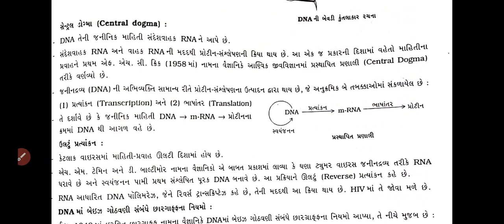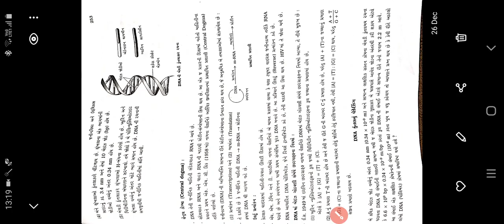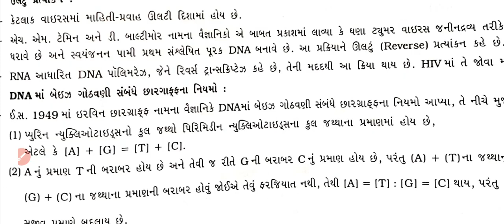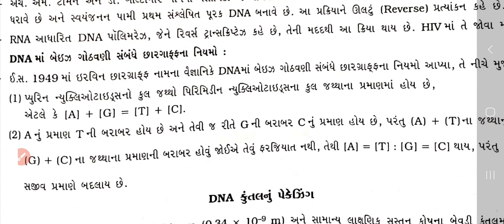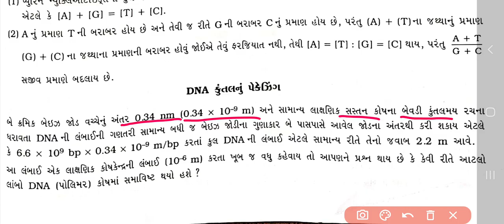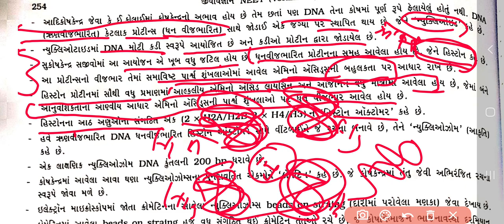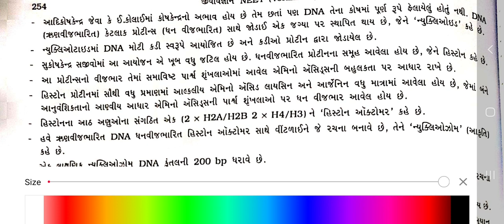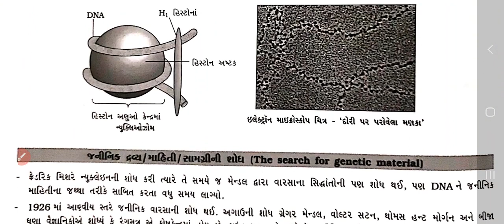12 Science || Ch 6 || આનુવંશિકતાનો આણ્વીય આધાર || Lecture 2 || Ishani madam